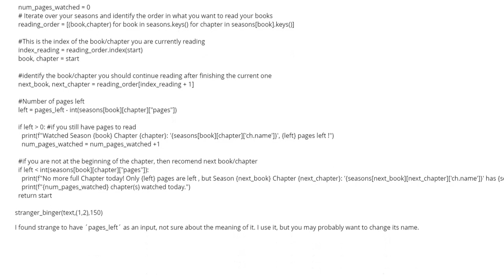Extract value by using function with parameter in a dict (1 answer)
Extract value by using function with parameter in a dict